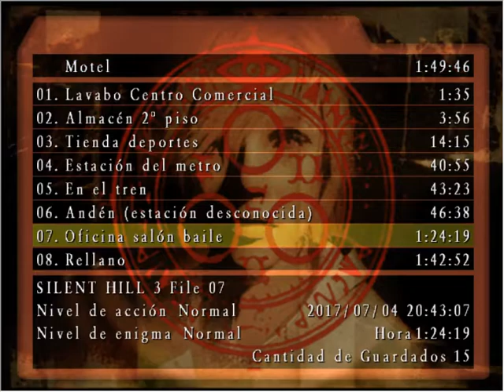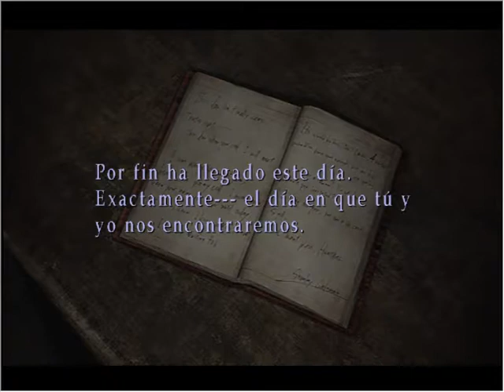silent hill 3 gameplay capitulo 5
clasico de terror de ps2